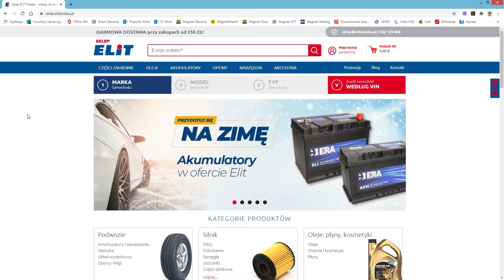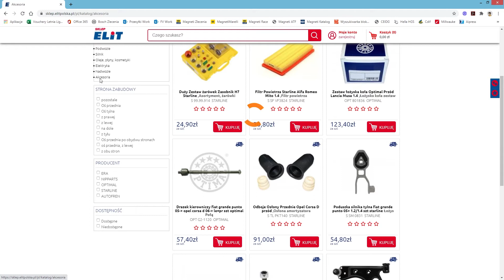Jak wymienić żarówkę reflektora?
Żarówka reflektora to akcesorium, które wymaga częstej wymiany ze względu na jej przepalanie. W tym filmie zaprezentujemy w jaki sposób wymienić żarówkę w aucie.